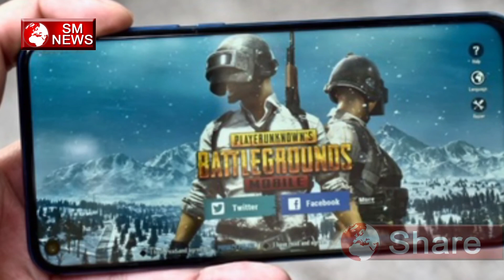PUBG बंद करने से क्या सरकार यह बड़ा काम कर पायेगी PUBG Ban Over